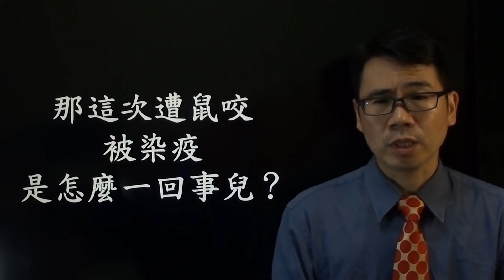老鼠咬會傳染COVID-19嗎-精簡不囉嗦 -直接講重點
中研院
新冠肺炎
SARS-CoV-2